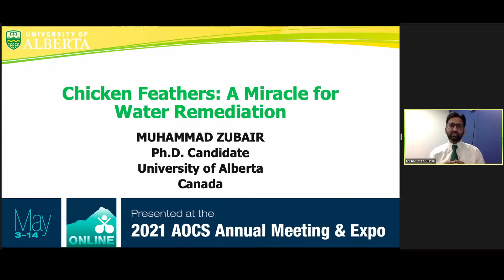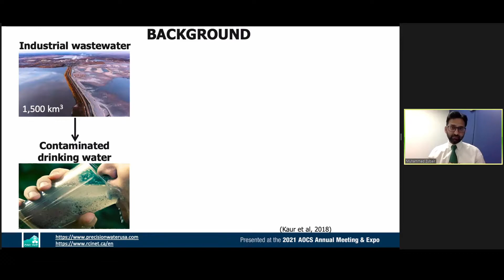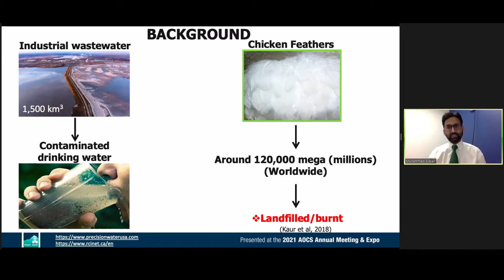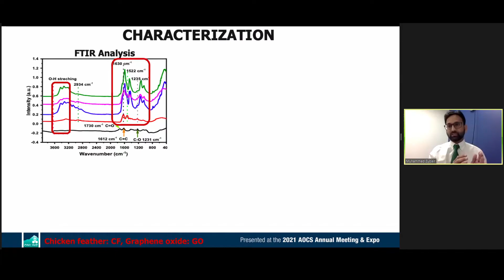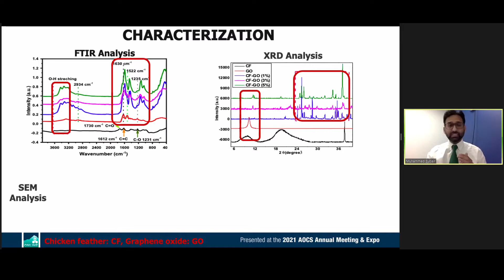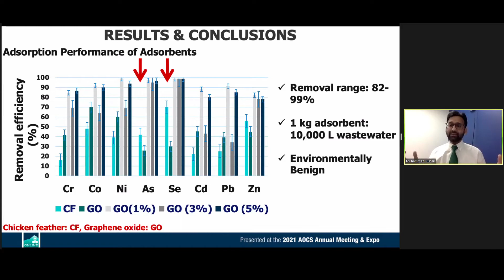Development of Chicken Feathers Derived Novel Adsorbent for the Removal of Heavy metals from...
Development of Chicken Feathers Derived Novel Adsorbent for the Removal of Heavy metals from Contaminated Water

Presented at the 2021 AOCS Annual Meeting &amp; Expo Protein and Co-Products Division Student ePoster Pitch Competition

ePoster Presenter:
Muhammad Zubair
M.Sc – Ph.D Candidate

Co-Author:  Aman Ullah
PhD – Associate Professor
AFNS, University of Alberta

Co-Author:
Roopesh Syamaladevi – Dr.,

Water is the one of the most precious resources on the planet earth. However, discharge of wastewater into the environment has increased tremendously due to industrial activities. Worldwide, heavy metal water contamination is the biggest issue, alone arsenic in groundwater has affected nearly 140 million people of the 70 countries. Through this study, we developed an eco-friendly and integrated water treatment, based on chicken feathers, with the potential to remove heavy metals without further damaging the environment. Chicken feathers have 90% of keratin proteins which were extracted using reducing agents and transformed into adsorbent by chemical treatment with graphene oxide. In this study, chicken feathers were washed, ground and then dissolved using urea and sodium sulphite solutions. After dissolution, keratin proteins were isolated from the solution using dialysis followed by freeze drying to obtain keratin proteins powder. The powdered keratin was treated with water dispersed graphene oxide and sonicated for an hour.  Then, mixture was heated at 70 °C and water was removed to obtain the chicken feathers/graphene oxide adsorbent. The adsorbent was tested for heavy metal decontamination from laboratory synthetic water. FTIR analysis showed that physical interactions were developed between keratin proteins and graphene oxide. Furthermore, transmission electron microscopy displayed homogeneous mixing of graphene oxide into the protein matrix. Heavy metal adsorption experiments revealed that adsorbent can remove As, Se, Pb, Cu, Mn, Cd upto 99%.  This excellent adsorption capacity was ascribed to the incorporation of graphene oxide which increased the surface affinity of the keratin molecules to adsorb heavy metals easily. In conclusion, the development of this environmentally benign process which also has lower cost and can be implemented on a large scale with an excellent removal of heavy metals from water, we can reduce the potential health and environmental impacts even before their risk of occurrence.